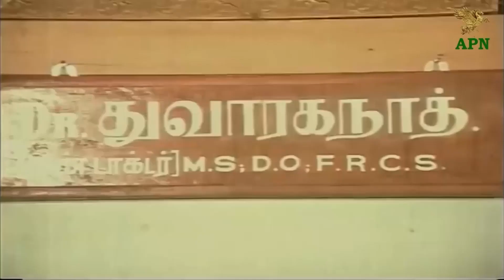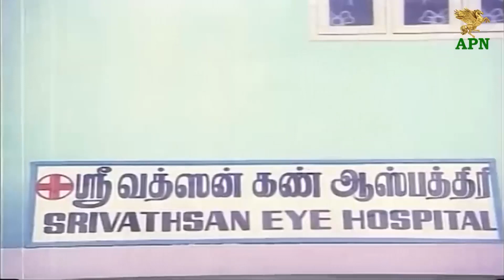Keezh Vaanam Sivakkum - Sivaji Ganesan and Manorama Intro Scene | APN Films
​ @APNfilmsofficial  Presents Keezh Vaanam Sivakkum Sivaji Ganesan and Manorama Intro Scene. The film stars Sivaji Ganesan, Saritha, Jaishankar, Sarath Babu. The film had musical score by M. S. Viswanathan.

Keezh Vaanam Sivakkum is a 1981 Indian Tamil-language film, directed by Muktha Srinivasan and produced by S. Ravi. The film stars Sivaji Ganesan, Saritha, Jaishankar, Sarath Babu and Menaka. The film had its music scored by M. S. Viswanathan. The film was remade in Telugu as Gopala Krishnudu.

Dr. Dwarakanath is a renowned ophthalmologist in Coimbatore, devoted to God and with a high moral standing. He shares his happy home with his son Srivathsan, daughter-in-law Manju, a couple of relatives and a faithful servant. Dwarakanath's peaceful life is shattered by a double whammy, first when he discovers that Manju is afflicted with a dreadful disease and has only a few months to live and then a blind man Kumaran who is seeking revenge against an unknown perpetrator responsible for his sister's suicide, shows up at his doors and Dwarakanath realises the culprit is none other than his son Srivathsan. Dwarakanath tries to keep his son's culpability under wraps for Manju's sake considering her impending demise but Manju who is ignorant of her own ailment, misconstrues Dwarakanath's intentions and tries to unmask the culprit's identity and it soon turns out to be an intricate cat and mouse game between them both.